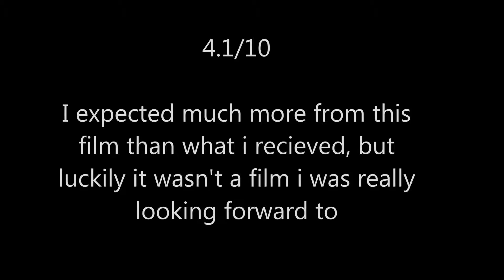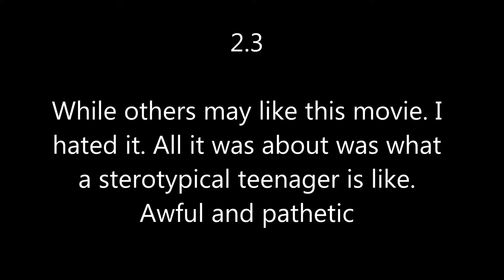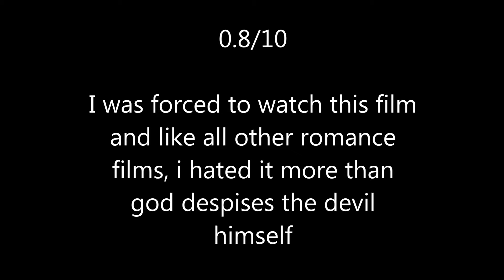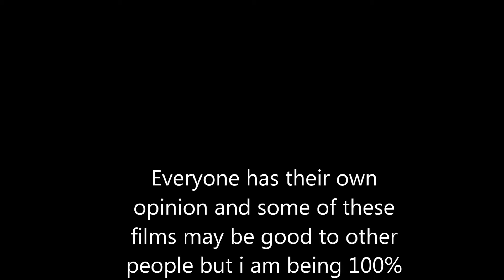My 20 Worst Films Of 2012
This is my opinion of what the 20 worst films from 2012 are. I do watch a lot of movies so there will be a 20 best films from 2012 video as well

This is just my opinion and many people who watch this my disagree with a few highly praised films that I have put in this list due to me thinking they are terrible

I do no own the music and am not making ay money off of this video. Link for the song is below